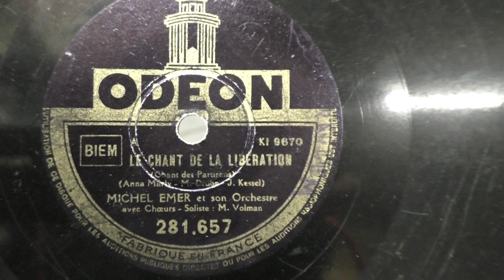Michel Emer orch/M.Volman: Le chant de la liberation.